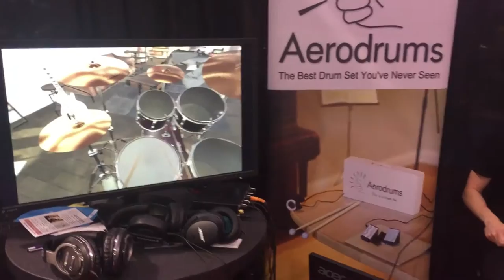NAMM Oddities 2016 - Aerodrums VR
Aerodrums VR syste as seen at Winter NAMM 2016 and featured on nammoddities.com